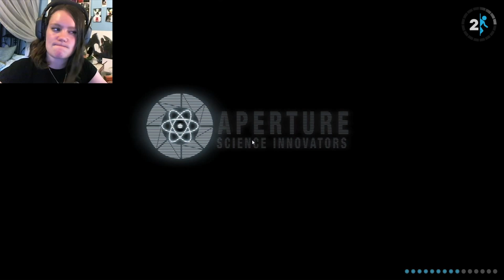Portal 2 | 09 | Portal on Portal Action